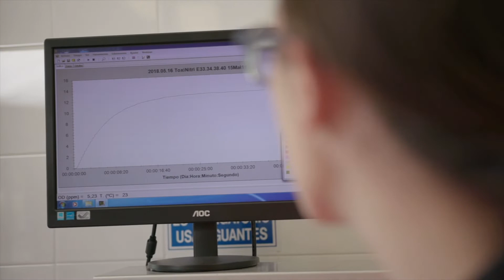LA GALERIA: LA DONA ALS LABORATORIS DE LES ADOBERIES.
Igualada és l’aparador de la Cultura Catalana durant aquest 2022 i el Museu ho celebra obrint les portes de la seva col·lecció, de forma virtual, mostrant cada setmana una peça del seu fons.

LA DONA ALS LABORATORIS DE LES ADOBERIES.
Ens unim a la celebració del Dia Internacional de les Dones i les Nenes en la ciència, l’11 de febrer, fent un repàs històric de la figura de la dona dins del sector adober i mostrant alguns objectes de la col·lecció, de mitjans del s. XX, actualment exposats a la sala “Dels clots als bombos” del Museu.

DEL LABORATORI AL MUSEU
-Un calibrador, instrument que es feia servir per determinar el gruix del cuir acabat.
– Una balança de precisió, que servia per mesurar quantitats molt exactes de productes químics.
-Pots amb diversos extractes vegetals sòlids i productes químics emprats en els processos d’adob de les pells.
-Bota d’assaig, que s’utilitzava per fer diverses proves amb els cuirs.

En el Museu podreu veure la reproducció  d’un laboratori d’una fàbrica que adobava amb extractes vegetals. A mitjans del s. XX, en aquests laboratoris, només hi treballaven homes.

LES PRIMERES DONES ADOBERES
La figura de la dona dins d’un laboratori o sector tècnic de la indústria adobera igualadina no va ser visible fins a principis dels anys vuitanta, quan algunes d’elles van començar a estudiar la llicenciatura de química especialitzada en l’adob de la pell. Anteriorment a les adoberies hi havia molt poques dones i només es dedicaven a la comptabilitat de l’empresa.

Entre els anys 80-90, va augmentar el nombre de dones estudiants del sector i es van començar a fer lloc a les adoberies. Així i tot, es dedicaven exclusivament al sector d’acabats i al control de qualitat de les pells fines, de guineu o bisó, destinades a la fabricació de peces exclusives.

AVUI
Actualment, el nombre de dones dins dels equips del sector químic i tècnic de la indústria adobera, ha augmentat considerablement en comparació a deu anys enrere, segons l’informe social i mediambiental publicat l’any 2020 per la Indústria Europea del Curtido. Bon exemple d’això és l’equip d’investigadores, químiques i enginyeres, de l’A3 Leather innovation Center del Campus Igualada UdL, un grup de recerca format majoritàriament per dones i especialitzat en la cadena de producció de la pell.

Locució i realització: Andrea Campillo.